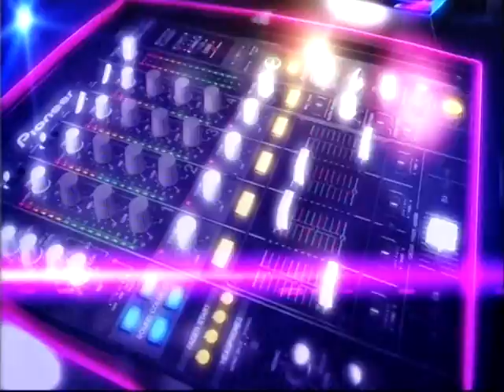TV CELJE ODDAJA...MUSIC TOP 1.DEL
Werner